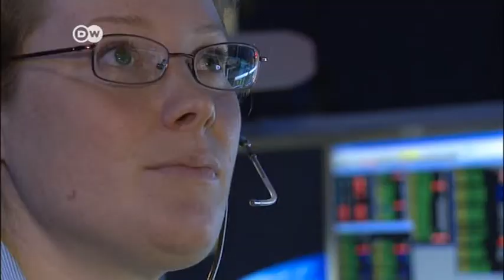المستقبل الان Galileo instade of GPS